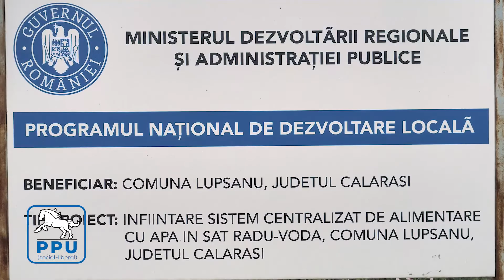Prezentare Năstase Marian candidat primaria Lupsanu Județul Călărași